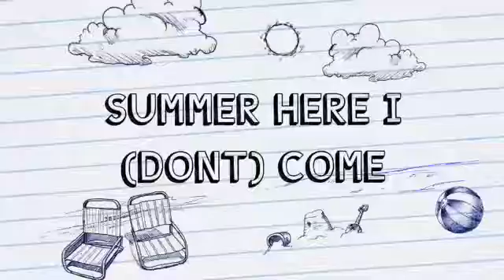Summer is here...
I hate school who needs math anyway.
50 likes and I'll try to make a Pokemon Go video.